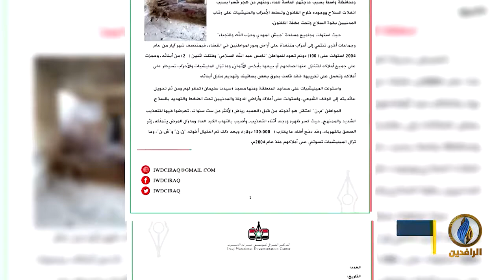تقرير إخباري.. حرب طائفية ممنهجة.. حملات تهجير يشهدها حزام بغداد تخلي قضاء المدائن من سكانه